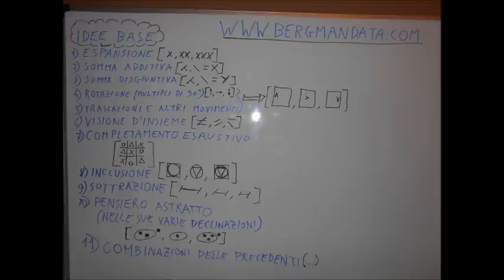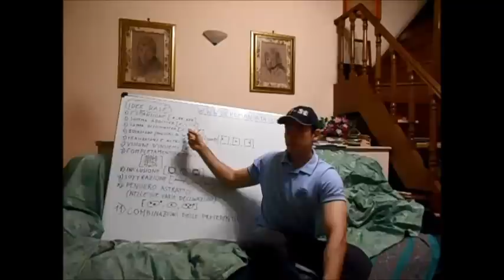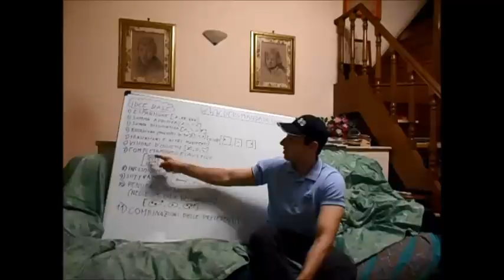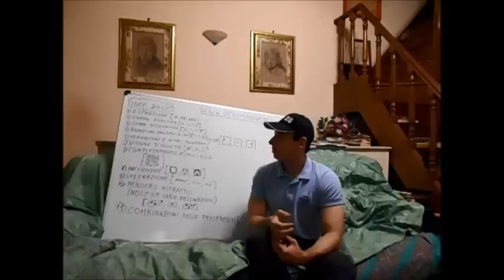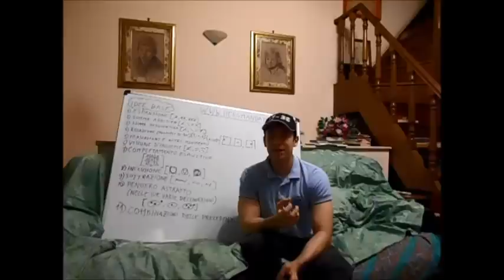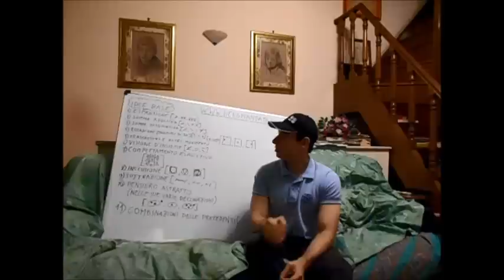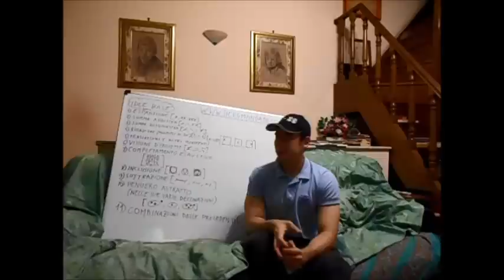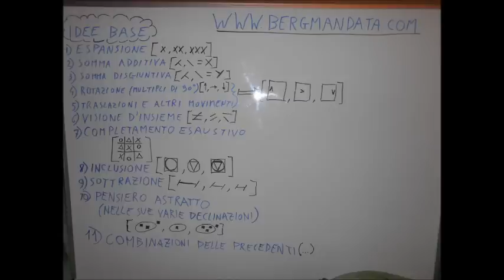Test del QI spaziali: I segreti per diventare più intelligenti (How to increase your IQ)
I più comuni test per la misurazione del quoziente intellettivo sono ormai obsoleti, se lo scopo è quello di valutare l'alto potenziale cognitivo: Come sono fatti dunque questi test? Quali sono le tecniche fondamentali utilizzate?